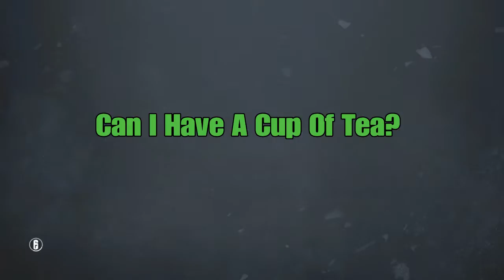Rainbow Six Siege Moments #10 & Call Of Duty: Black Ops III Moments #1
Part 2 coming soon. Sharefactory wont let me add more clips